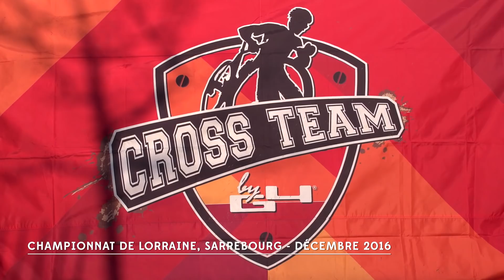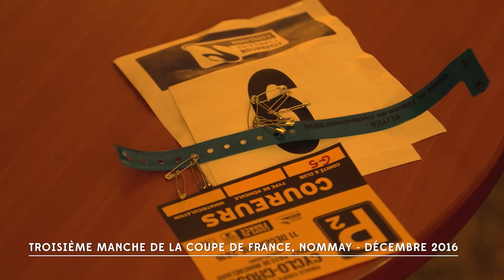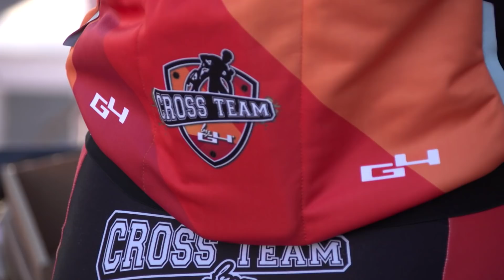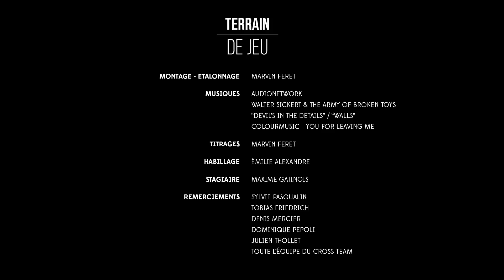Terrain de Jeu S04E04 : Cross Team By G4 - Du cœur à l'ouvrage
Ils sont les premiers en France à tenter le pari fou de créer une équipe professionnelle de cyclo-cross ! Suivez dans cet épisode le parcours atypique de Steve Chainel et de sa femme Lucie, qui animés par leur importante expérience dans le monde du vélo, développe au plein coeur des Vosges un projet sportif et humain très ambitieux.
L'ambition principale de cette formation composée de Steve et Lucie Chainel, Mickael Crispin, Anthonin Didier et Yan Gras, est de permettre aux coureurs français spécialisés dans le cyclo-cross de vivre de leur passion comme cela se fait notamment en Belgique au sein de structures continentales spécialisées dans le cyclo-cross.
Rendez-vous donc notamment sur les manches de coupe de France et des championnats du monde de Bieles pour vivre au rythme de la Cross Team By G4 !